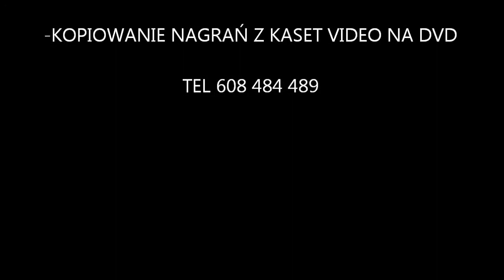PTASZKI PANA ZDZISŁAWA